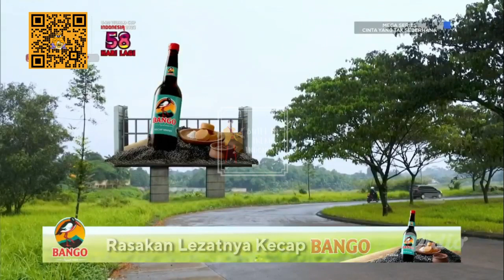BUILT IN INDOSIAR • KECAP BANGO (23/03/2023)